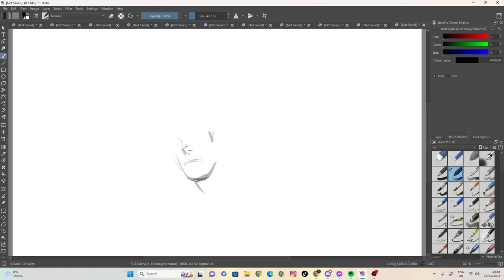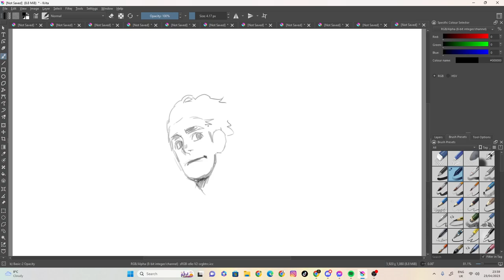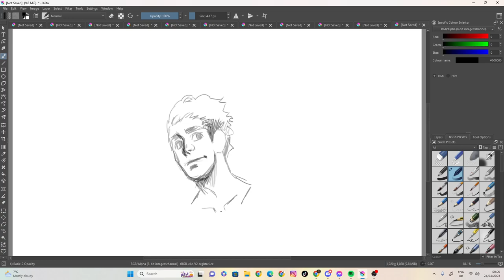sketch 15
100 likes and I’ll eat papres... ( ͡° ͜ʖ ͡°)